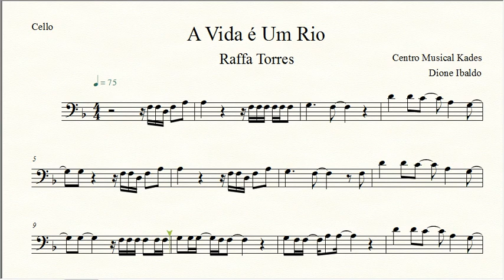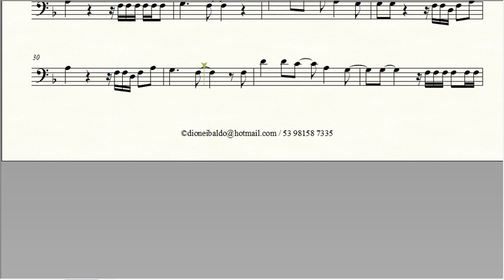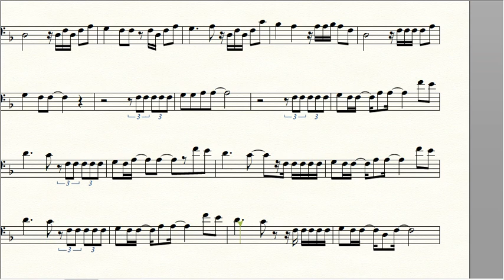Partitura A VIDA É UM RIO - Raffa Torres - Violoncelo